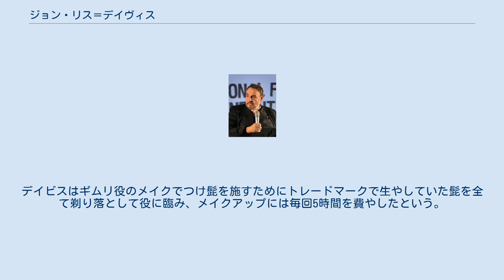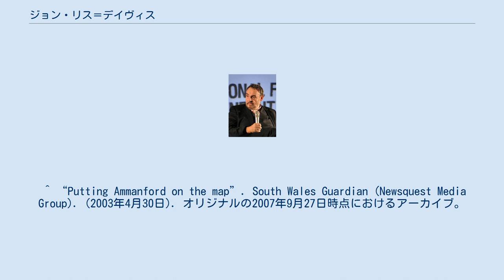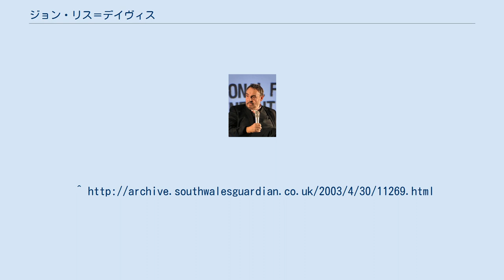ジョン・リス＝デイヴィス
ジョン・リス＝デイビス（John Rhys-Davies, 1944年5月5日 - ）は、ウェールズ出身の俳優。
 両親はウェールズ出身で、本人もウェールズのアンマンフォードで生まれる。
イースト・アングリア大学と王立演劇学校で学び、テレビシリーズに出演し知られるようになる。
『スタートレック』にも出演したことがある。
 『インディ・ジョーンズ』シリーズのサラー役や『ロード・オブ・ザ・リング』シリーズのギムリ役で有名。
身長185cmという大柄な体格を生かして悪役や主人公の参謀役をこなすことが多い。
『ロード・オブ・ザ・リング』ではドワーフのギムリ役で120cmの小人を演じた。
デイビスはギムリ役のメイクでつけ髭を施すためにトレードマークで生やしていた髭を全て剃り落として役に臨み、メイクアップには毎回5時間を費やしたという。
当初は『ハリー・ポッター』シリーズのハグリッド役として候補に上がっていた。
 ^ “John Rhys-Davies”. BBC Wales - Arts (2009年11月3日). 2010年12月18日閲覧。
 ^ “Putting Ammanford on the map”. South Wales Guardian (Newsquest Media Group). (2003年4月30日). オリジナルの2007年9月27日時点におけるアーカイブ。
2010年12月18日閲覧。